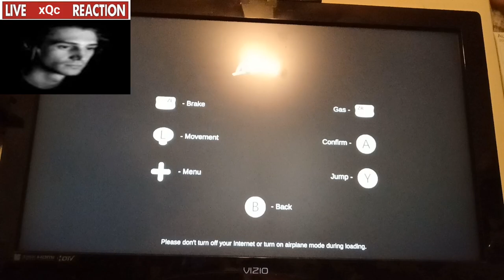TONY HAWK AIN'T GOT NOTHIN' ON MAXWELL‼️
Raise your hand for more low quality gaming